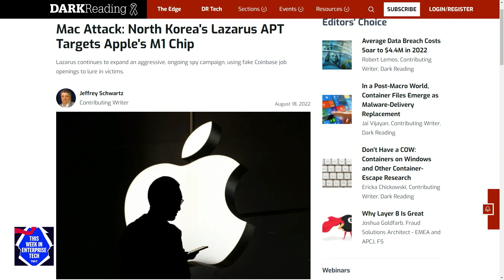Apple M1 Malware - North Korea's Lazarus Targets macOS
North Korea's hacker group Lazarus APT targets Apple's M1 chip.

Host: Curt Franklin